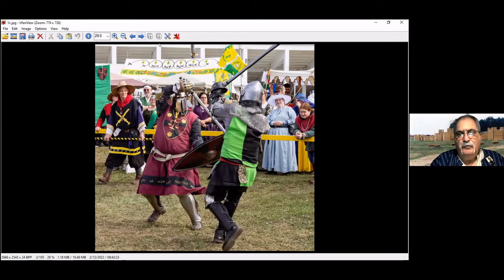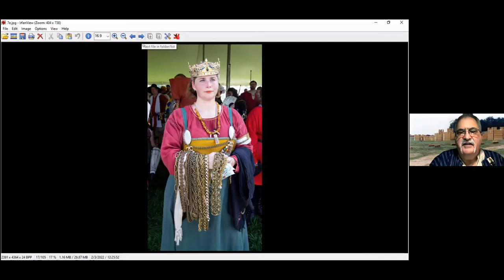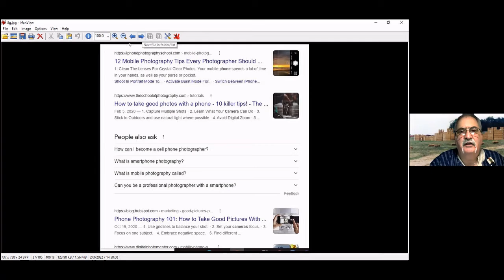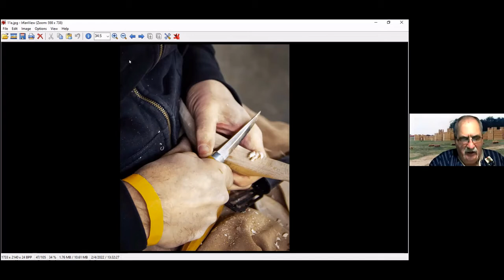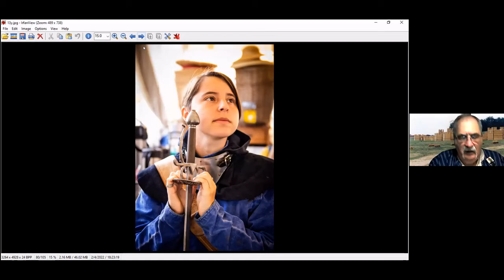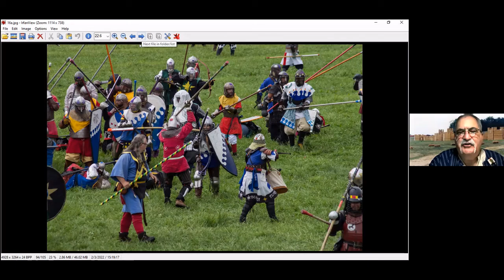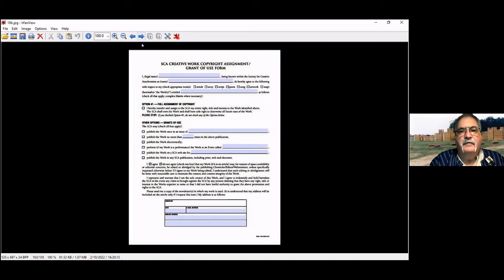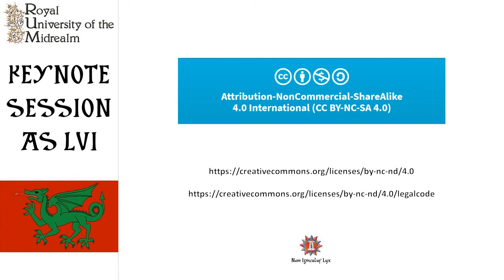Photographing the SCA | The Process and Methods of Taking Pictures at a Medieval Event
Lord Tarmach ben Yehuda al-Khazari discusses the process and methods of photographing at SCA events.  He also discusses tips and tricks to improve your photography.